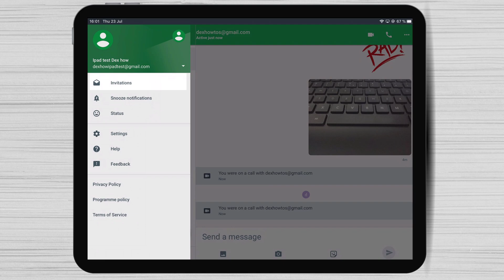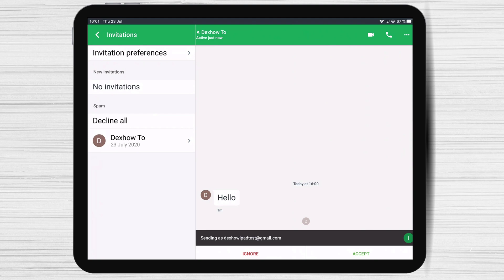How to Accept an Invitation on Google Hangouts on iPad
Before you start, I want to say something about invitations I received on Google Hangouts. I did not get any notifications about this, and I almost missed it, so if you send an invitation to somebody to talk on Google Hangouts, please tell them on an email or an SMS.

To check your invitations on Google Hangouts on iPad, tap on the three dots menu from the top left.

Here you will have Invites. Tap on it.

Learn more about How to Accept an Invitation on Google Hangouts on iPad.